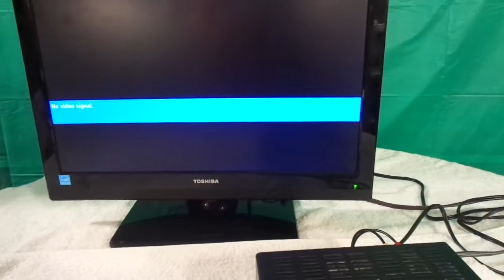Sony Video 8 Player